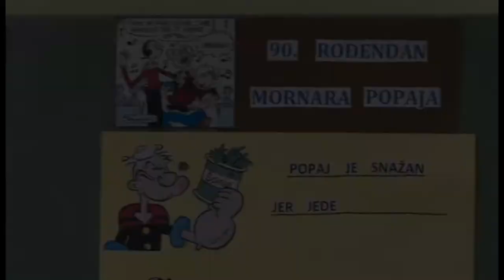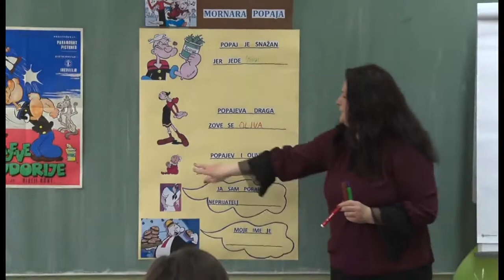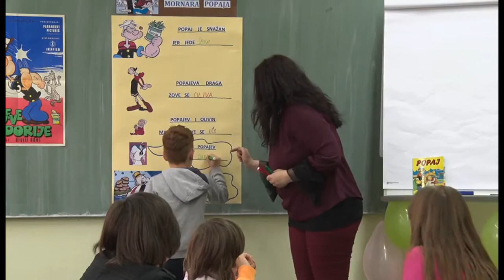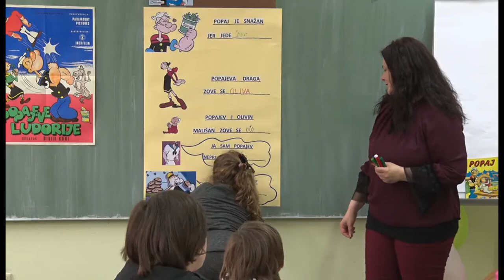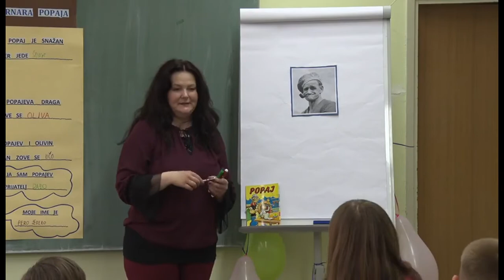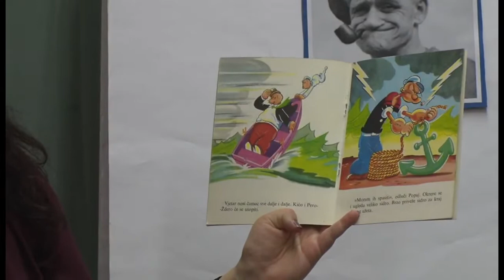ROĐENDAN MORNARA POPAJA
Edukativno-zabavna radionica za djecu
Voditeljica: Lidija Klobučar, prof. pov. umj., dipl. knjiž. komp.